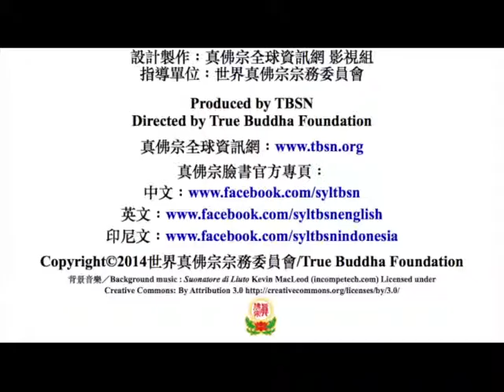20080518聖尊蓮生活佛週日護摩開示：接引四川幽靈往生翠微淨土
20080518聖尊蓮生活佛週日護摩開示：接引四川幽靈往生翠微淨土